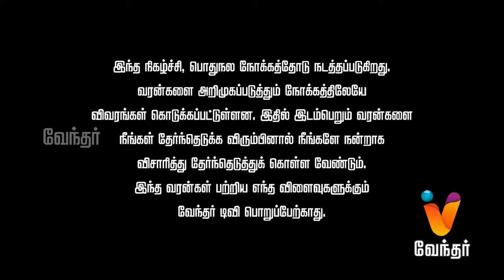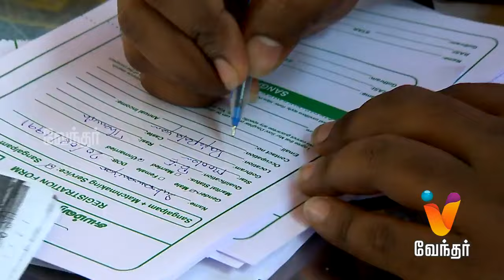Manam Pol Mangalyam [Epi--30] [26/2/17]